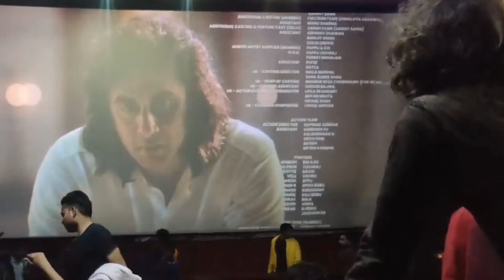Animal Full Movie HD | Ranbir Kapoor 2023 New Movie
Animal Full Movie Released  HD | Ranbir Kapoor | Is Ko Band Kro Abi Stop! Stop! Stop!
🎬 “Unleashing the Beast: ‘Animal’ Full Movie Review! 🦁🎥”

In this adrenaline-fueled cinematic journey, View Story dissects every frame, every roar, and every hidden gem of Ranbir Kapoor’s performance. From the wild jungles of storytelling to the fierce battles of emotions, “Animal” prowls its way into our hearts.

Join us as we explore the untamed brilliance of Anil Kapoor, the raw intensity of Ranbir Kapoor, and the primal instincts that drive this cinematic spectacle. 🌟🔥

Get ready for a rollercoaster of emotions, unexpected twists, and a ferocious narrative that leaves no stone unturned. Whether you’re a fan of gripping drama or a lover of untamed cinema, this review promises to be a wild ride! 🎥🔍

Let’s dive deep into the jungle of “Animal” together with View Story! 🐾👇

Feel free to tweak it further to match your channel’s unique style, and may your video roar its way to success! 🚀🎥🔥

In this adrenaline-fueled cinematic journey, we dissect every frame, every roar, and every hidden gem of Ranbir Kapoor’s performance. From the wild jungles of storytelling to the fierce battles of emotions, “Animal” prowls its way into our hearts.

Let’s dive deep into the jungle of “Animal” together! 🐾👇

Feel free to tweak it to match your channel’s style, and may your video roar its way to success! 🚀🎥🔥